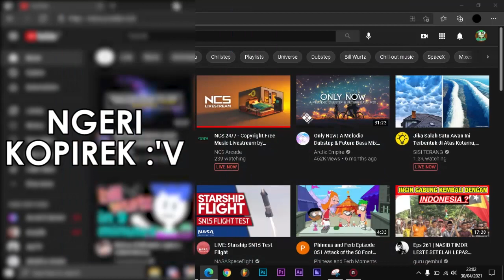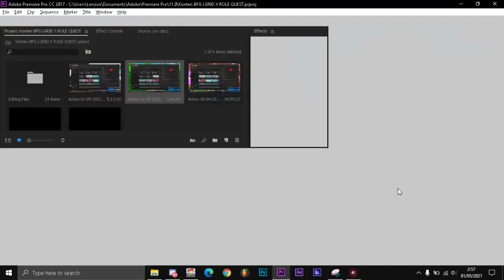Profit BFG Laser Grid Selama 2 Jam! Ft. Role Quest | Growtopia Indonesia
Jadi pada video kali ini kita akan melakukan profit yang umum dan mainstream tetapi dengan penghitungan yang sedikit diperluas jangkauannya dan tingkat akurasinya lebih tinggi sehingga kemungkinan kesamaan akan hasil yang diperoleh juga semakin tinggi melalui video kali ini yaitu kita akan melakukan BFG Laser Grid (LGRID) selama 2 jam dan menunjukkan hasilnya kepada kalian yang menonton video kali ini serta pendapat saya juga akan saya curahkan melalui video ini juga.

Edited With
Filmora 8 and Premiere pro 2017